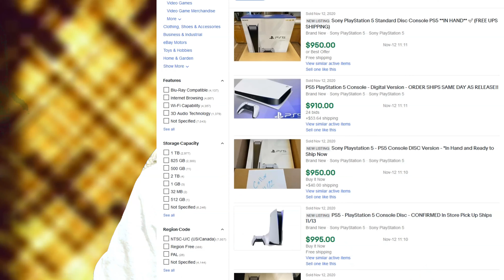PS5 IS Out! XBOX Is Not Smoking! Prices For Both Consoles Are Crazy High!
PS5 is out and selling for a lot and so is the Xbox Series X. Gran Turismo 7 Can't Wait Baby!